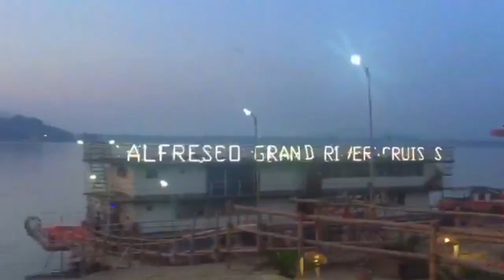assam, india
song: Meridian-Odesza